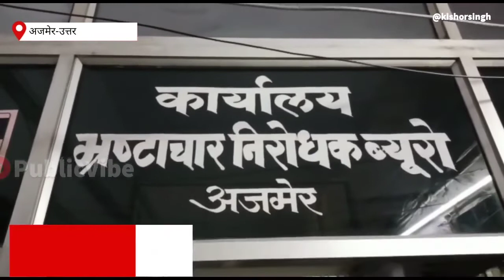किशनगढ़ में एसीबी की कार्रवाई पटवारी 20 हजार रूपए रिश्वत लेते रंगे हाथों पकड़ा गया